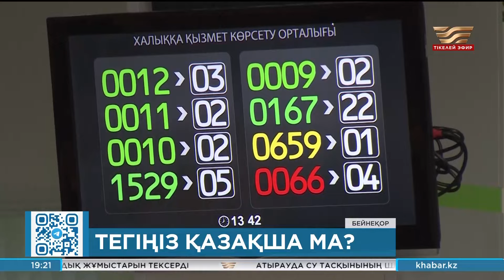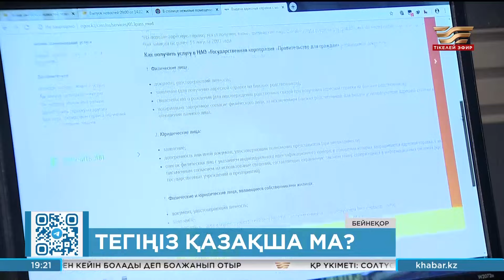Тегіңіз қазақшаланды ма?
Ұлттық статистика бюросының мәліметіне сүйенсек, қазақстандықтар тегіндегі -ов, -ев, -ин дегеннен арыла бастаған. Соңғы 3 жылда дүниеге келген қазақ балаларының 85%-де аты- жөні, тегі толығымен қазақша жазылған.